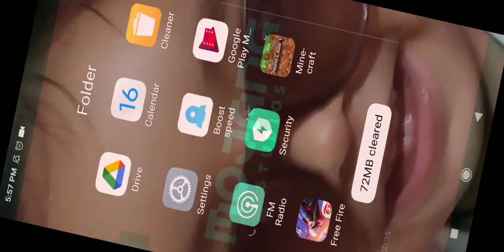16 September 2021